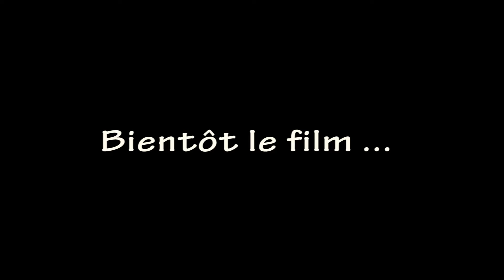Fête des bûcherons 2014 - TEASER - LONGCHAUMOIS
Voici un extrait de ce que vous pourrez voir dans le film de la fête des bûcherons qui est un concours regroupant cette année 20 passionné(e)s de la Forêt, de la nature, ...